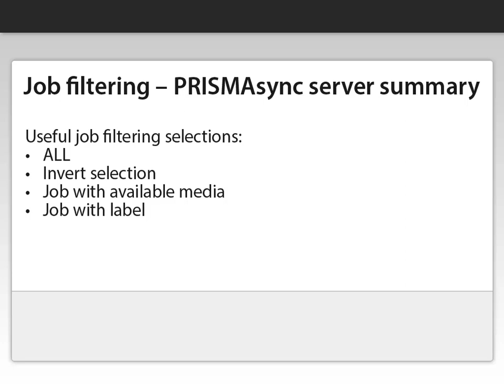varioPRINT 6000 TITAN Monochrome Sheetfed Digital Presses - PRISMAsync Job Filtering